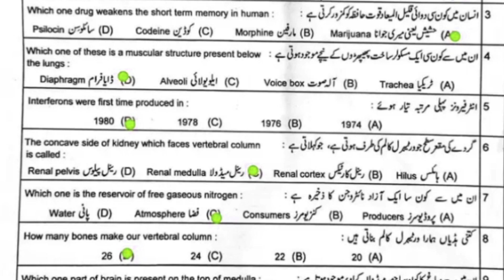10th class Biology question paper 2023|Lahore board 10th class biology group 1 mcqs paper 2023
10th class biology question paper 2023|Lahore board 10th class biology group 1 mcqs paper 2023
10th class biology group 1 paper 2023 lahore board
13th class biology paper 2023
13 april 2023 paper
10th biology paper 2023 bise lahore
bise lahore 10th paper 2023
10th biology paper group 1 lahore 2023
10th biology paper today lahore board group 1 2023
10th biology paper 2023
10th biology paper lhr board 2023
10th biology paper lahore board 2023
Biology 10 group 1